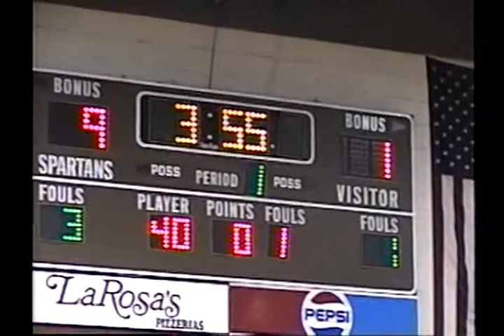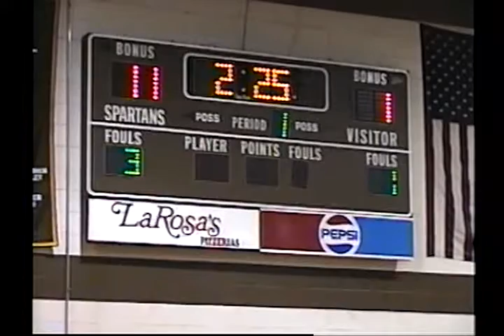voh7060 oh st xavier 50 roger bacon 45 2006 bb1 00